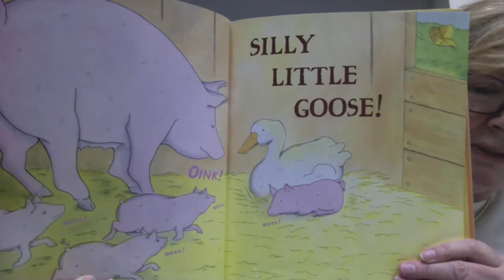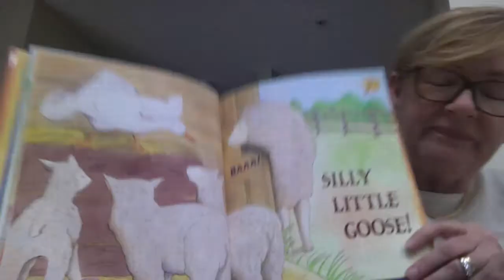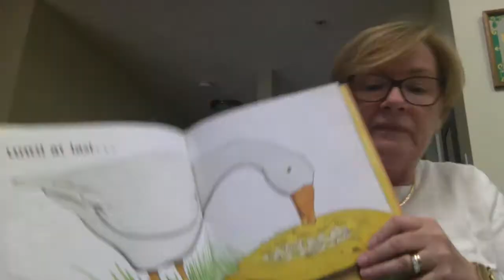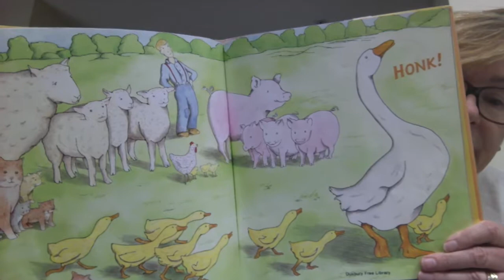Silly Little Goose by Nancy Tafuri copy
A mother goose searches all over the barnyard looking for a perfect spot to make her nest. She tries many silly places before she finds the spot that is just right.